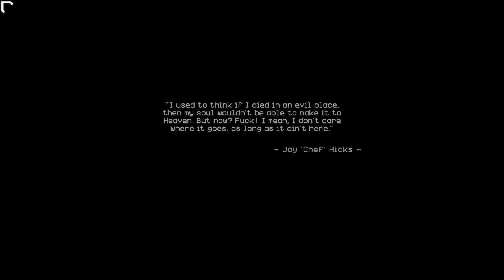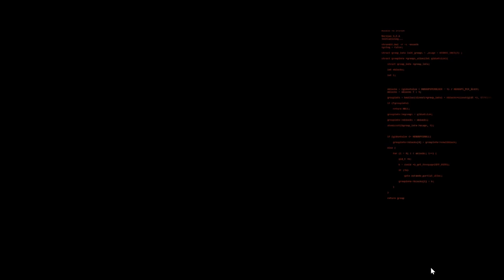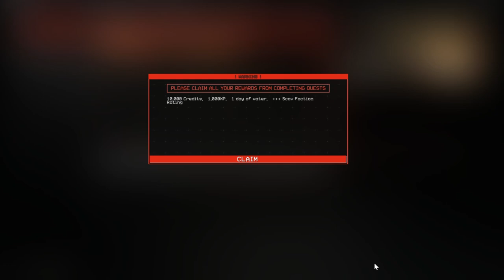The Forever Winter Ep 1 [No Commentary]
The Forever Winter: a game with a lot of promise that is in early access.
The start and a couple runs to show off the first map.